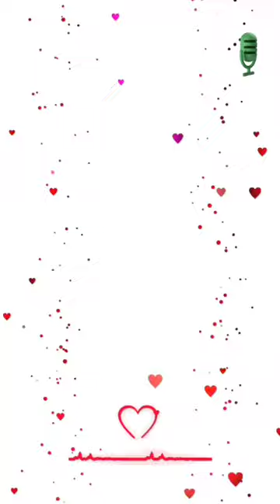Anhelos secretos capitulo 5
Barbara Cartland Anhelos secretos capitulo 5